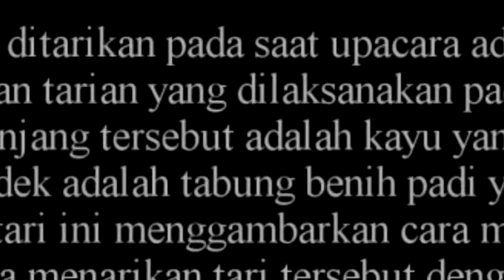"TARI GANTAR" Oleh mahasiswa UT, Pokjar Wonosobo UPBJJ Yogyakarta.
Tari ini ditarikan oleh mahasiswa UT Pokjar Wonosobo sebagai salah satu tugas praktik mata kuliah Pend. Seni di SD BI Semester 3.